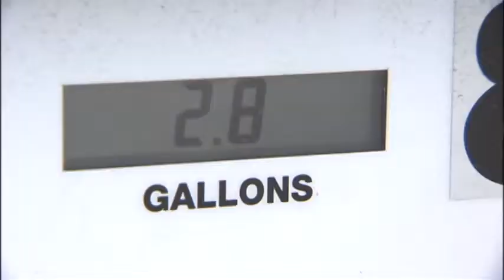Orange County GAS RESERVES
Gas prices are taking center stage in the city of Orlando and the county is taking notice. WOFL FOX 35 Mike Synan talks to Orange County officials  about solving the issues.